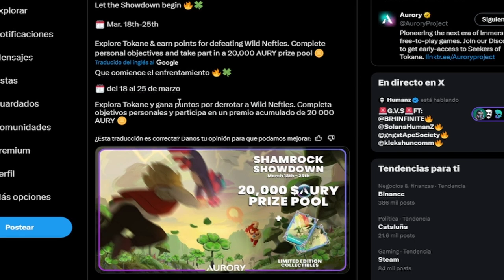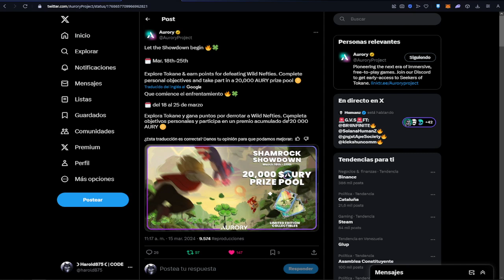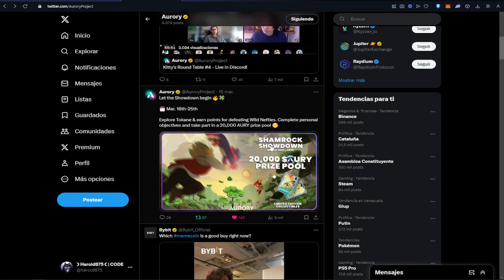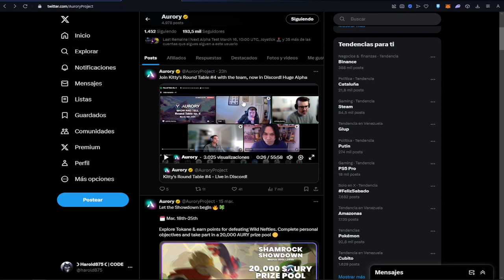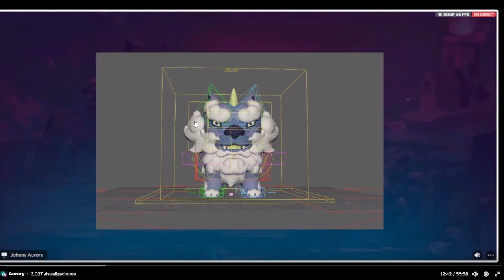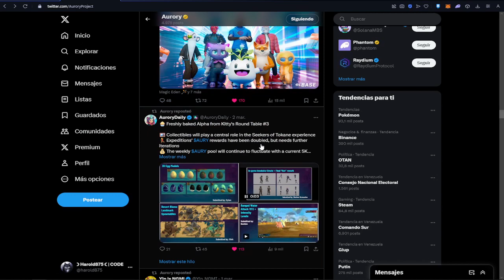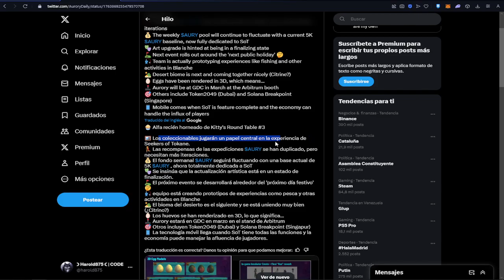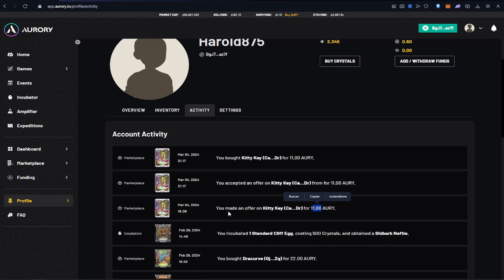Nuevo Evento, Nuevo Parche y Futuras Updates de Aurory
Indice:
00:00 Intro
00:15 Evento
01:26 Update Actual
03:50 Futuras Updates
07:37 ¿Kitty Key?